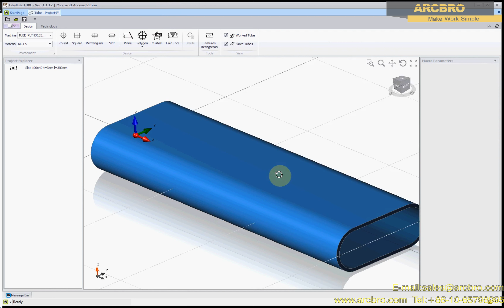ARCBRO Pipe Software - 14 Create an Oval Master Tube